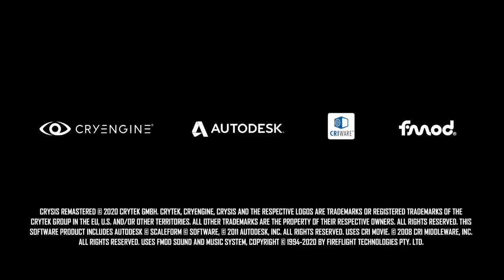Throwback Gaming: Crysis Remastered